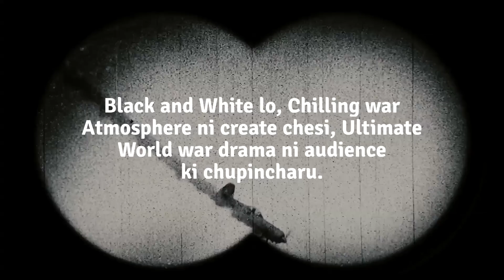మిమ్మల్ని Inspire చేసే పది నిజ జీవిత కథలు. | 10 Best Biopics in Hollywood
"Truth is Stranger than Fiction"-- We all know these type of quotes. In fact, Truth is sometimes more interesting and inspiring than Fiction. So, In this Video, we tried to list down "Top 10 Best Biopics in Hollywood". Real Life Stories often teach us the value of life and strength of human spirit, Hope you find these Inspiring!!!